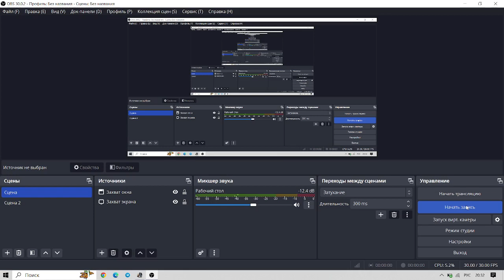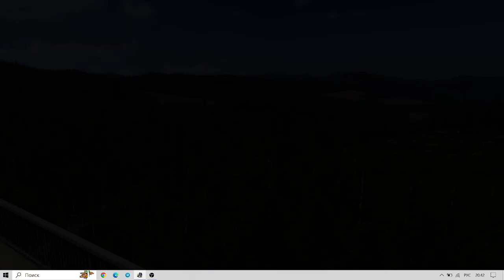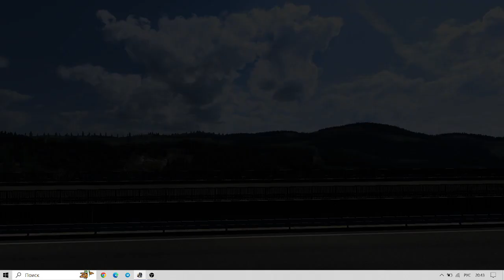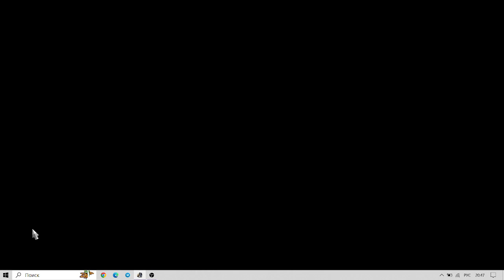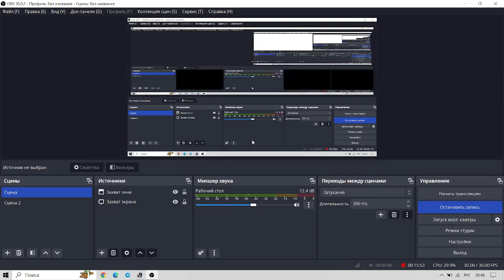Euro truck simulator 2 driving for a orders /Test no sound